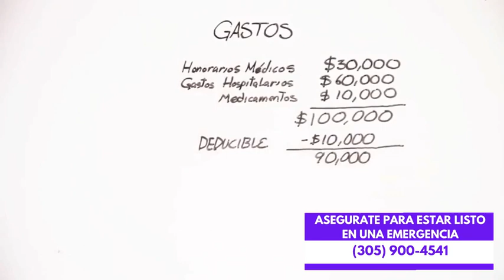Generación News - Alegan que es una estrategia Politica la amenaza del muro de Donald Trump